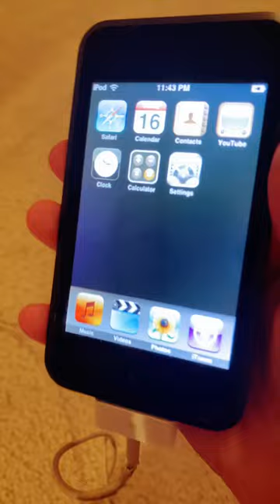iPod touch trailer